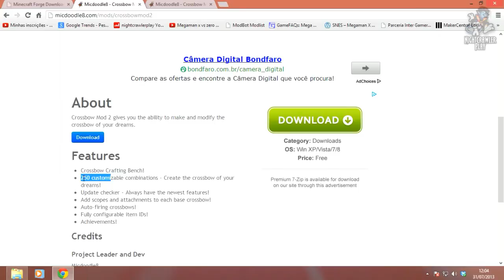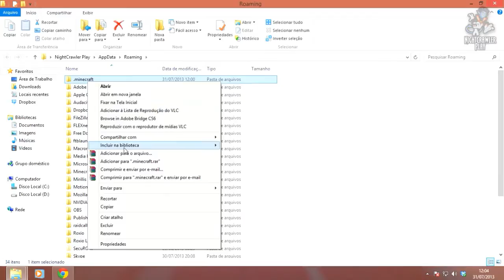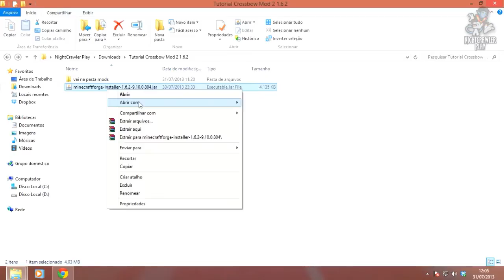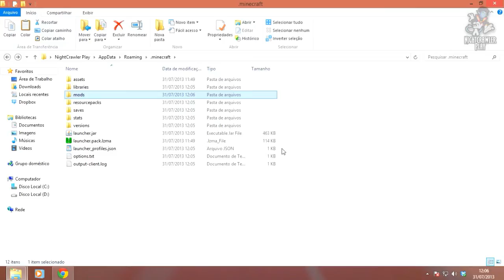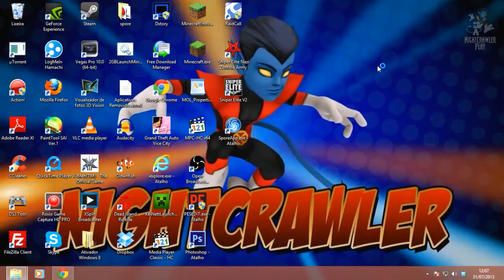Como Instalar Mods no Minecraft 1.6.2 #13 - Crossbow Mod 2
MODS UTILIZADOS
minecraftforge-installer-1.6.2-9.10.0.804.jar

Compre games em até 12x no cartão